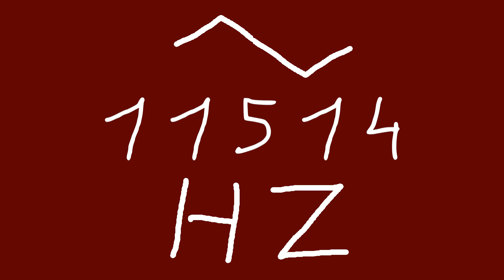11514 hz triangle